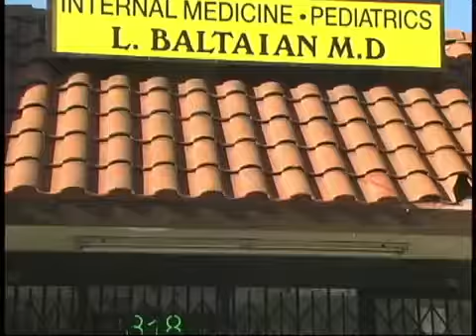Internal Medicine Pediatrics in Tujunga California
ShopSunlandTujunga.com, Internal Medicine Pediatrics in Tujunga California